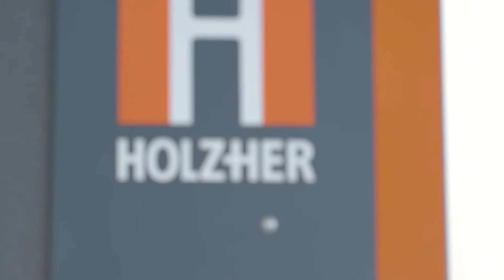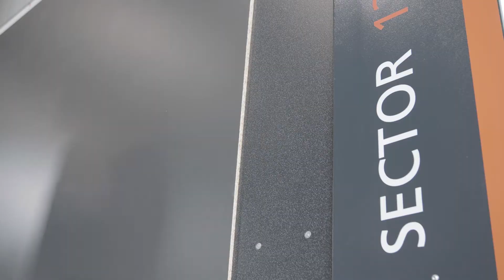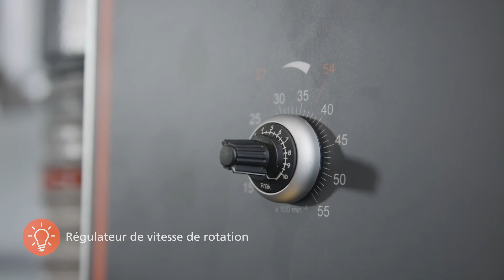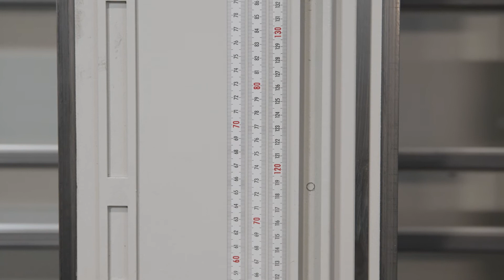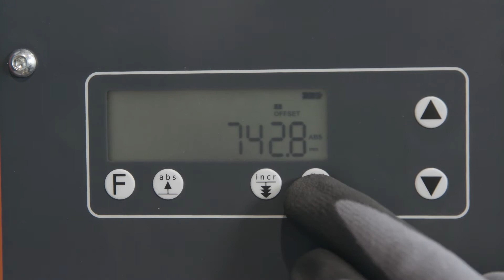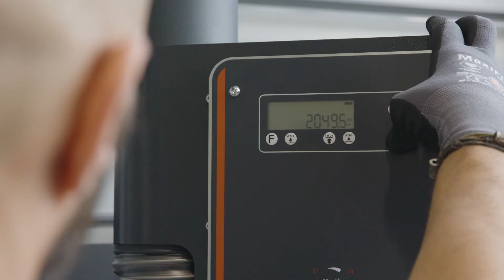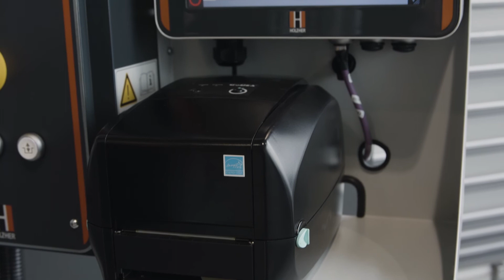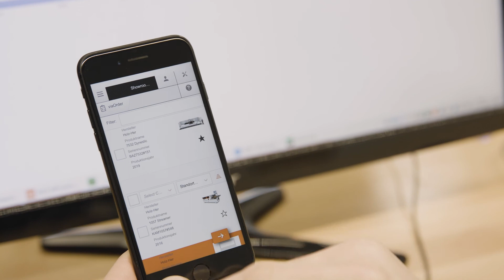Principes de fonctionnement d'une scie à panneaux verticale | HOLZ-HER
Avec la philosophie «de l'artisanat pour l'artisanat», HOLZ-HER, avec plus de 60 ans d'expérience dans la construction de scies à panneaux verticales, développe la machine parfaite pour la découpe de panneaux.

Les entreprises de transformation du bois et des matières plastiques sont confrontées quotidiennement à des matériaux et à des exigences très complexes.
Pour y parvenir, ils s'appuient sur une technologie de machine stable et très précise.
Les scies à panneaux verticales de HOLZ-HER répondent à ces exigences depuis des années. Les menuiseries et les ateliers de menuiserie, ainsi que les charpentiers, font confiance à la qualité sans compromis et à l'expérience des scies HOLZ-HER.